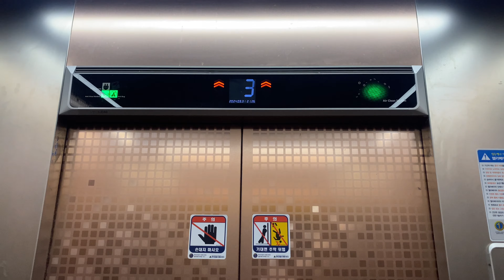The L Square, Gyeonggi-do, Korea | Hyundai Traction Elevator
한국 경기도 더 엘 스퀘어 현대 엘리베이터

ลิฟต์ฮุนไดที่อาคารเดอะ แอล สแควร์ จังหวัดคย็องกี ประเทศเกาหลี

This elevator was filmed during my Korea Trip 2024.
Awesome Hyundai elevator with WBSS2 model.

Location : Jangcha-ro, Gyeonggi-do, Korea
Capacity : 20 Persons / 1350 Kg.
Floor served : 1-3
Date filmed : March 31, 2024